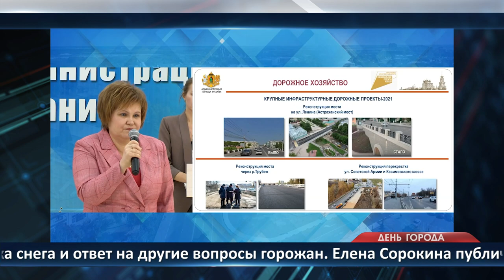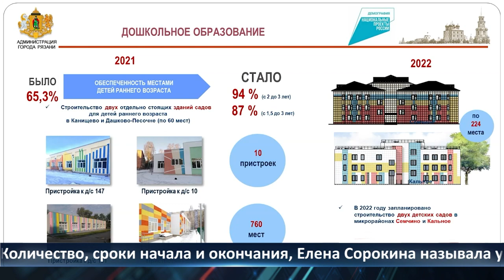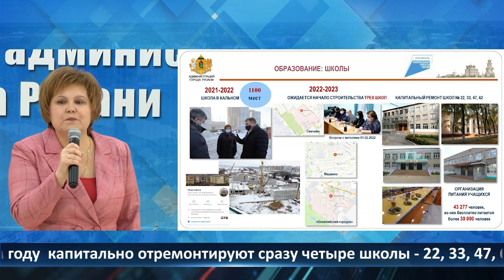День города — новости Рязани 14.02.2022